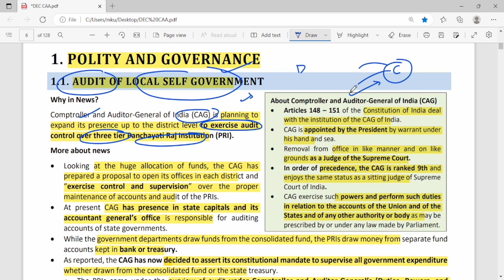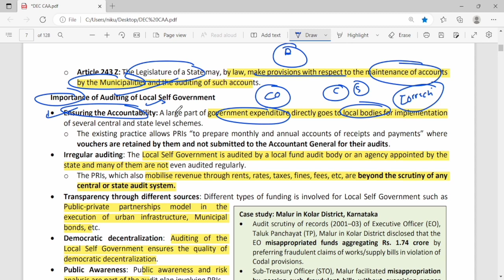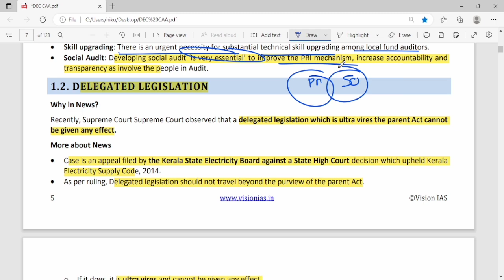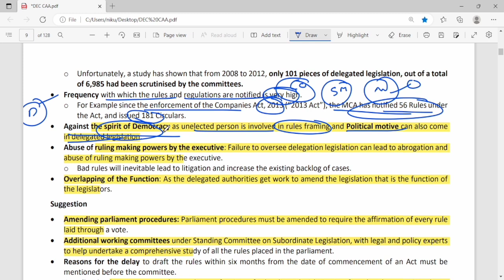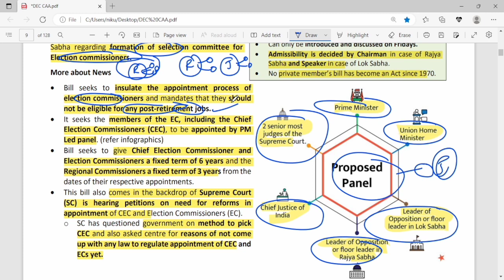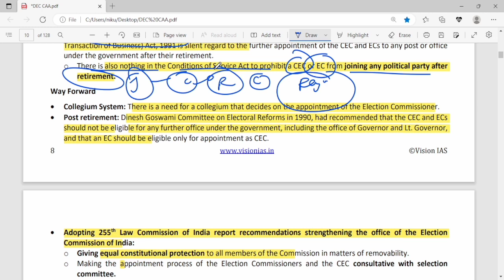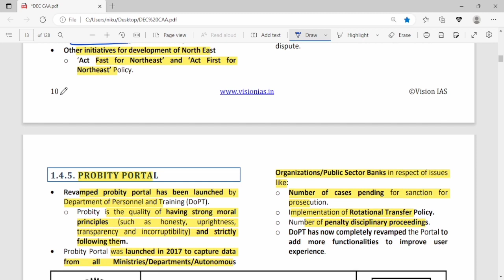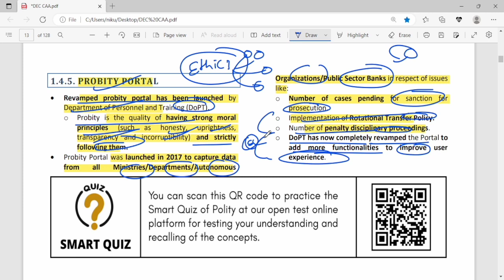December 2022/ Polity current affairs/ vision ias/ By Pushkar/